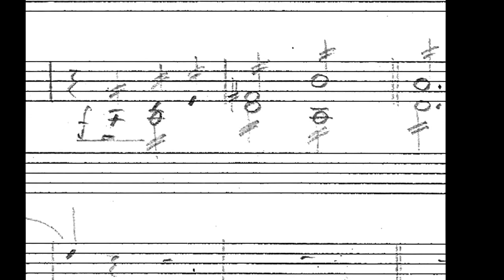La notte in sogno hd.mp4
Video di Jimi Trotter - musica di Francesco Schweizer
Orchestra JFutura - Direttore Mario Pan

20 agosto 2012 - Mezzano di Primiero - Trento